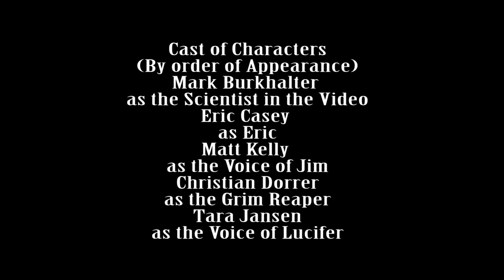The Grim Reaper (Short Horror Film)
A young man sees a strange video online, and now he has been targeted by the Devil. And Lucifer's assassin is the Grim Reaper himself.

If you want, you could count this as the 100th Cracker's Children (not a series made for kids, despite the name) episode, even though this is meant to be more serious than any of the other Cracker's Children videos.